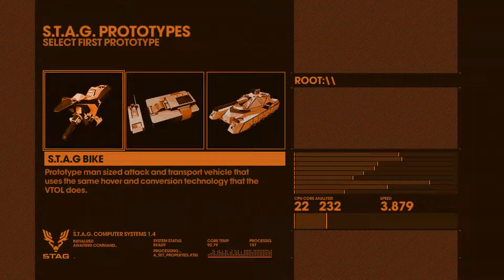Saints Row The Third Co-op - #19: STAG Party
Livestreamed on November 4.

A little subterfuge gets us onto the STAG command ship. With hilarious results! And lots of shooting.

The Third Street Saints are bringing their mayhem to Steelport! More shenanigans ensue for Ril and I in a whole new town, with a whole new arsenal.